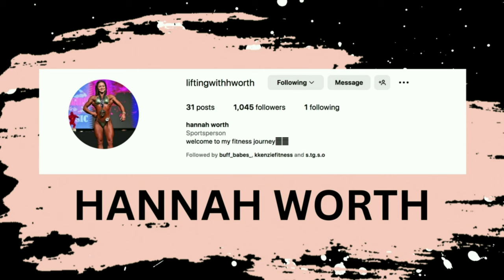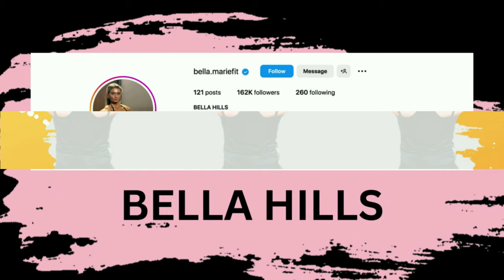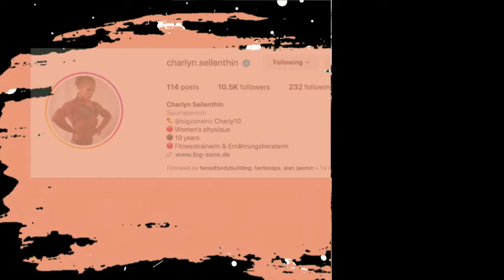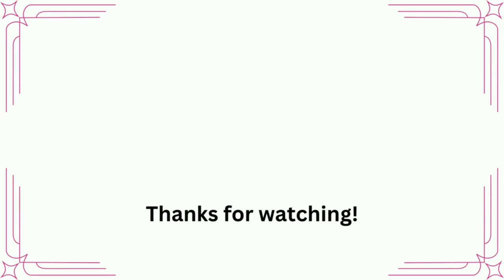INSANELY MUSCULAR 19 year old girls 💪 💪 💪